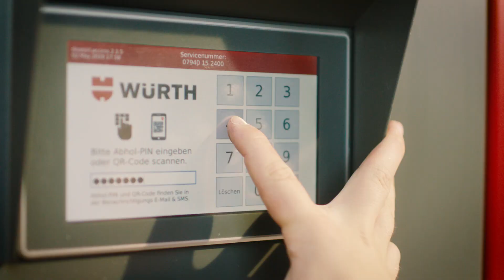Würth Paketstation - Flexible Materialverfügbarkeit rund um die Uhr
​Ihnen fehlt wichtiges Montagematerial, aber es ist schon spät? Rufen Sie bei Ihrer Würth Niederlassung an und fragen Sie nach einer Paketstation? Sie können Ihre Bestellung telefonisch aufgeben und wann immer Sie wollen bei der nächsten Paketstation durch Eingabe des zugesandten Codes abholen. Das ist flexible Materialverfügbarkeit 24/7 - rund um die Uhr!